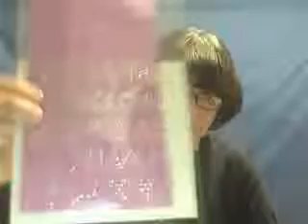Rhinestone studs on T shirt--"I love you"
Just put some studs on black T-shirt  to show  "I love you"
just press the hot iron on.